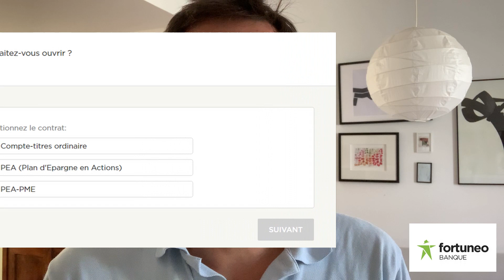Que faire en cas de mauvais investissement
Je voudrais parler à celles ou à ceux qui ont fait un mauvais investissement.
Dans votre vie d'investisseur, vous n'aurez pas toujours 100% de réussite.
Il faut dédramatiser. Après tout ce n'est que de l'argent. Mais il faut le reconnaître et ne pas faire l'autruche. C'est une façon de progresser et d'améliorer son estime de soi.
L'important c'est de corriger. Et bonne nouvelle, dans certains cas, cela ne vous demandera pas de temps. Je vous explique tout dans cette vidéo !

Pour bénéficier des primes de parrainage à l'ouverture de compte-bourse (Compte-titres,  Plan Epargne Actions ou Assurance-vie)
Fortuneo Bénéficier d’une prime de parrainage en indiquant le code 12425636
Bourse Direct - Consulter l'offre de parrainage en cours

Crédit musique de fin : Fast and Run - Nico Staff